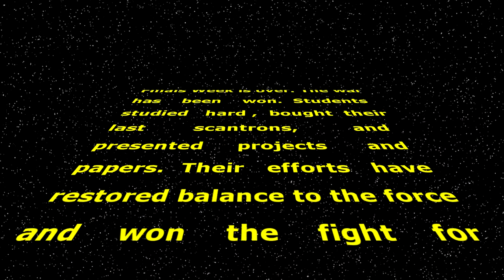May the 4th Be With You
May the fourth be with you—in class and far, far beyond! As finals week wraps up and the spring 2018 semester comes to a close, we would like to take a moment to contemplate what our students have accomplished and what they have to look forward to—Star Wars-style.

Video credit: Kade Chatelain, UL Lafayette Social Media Team.